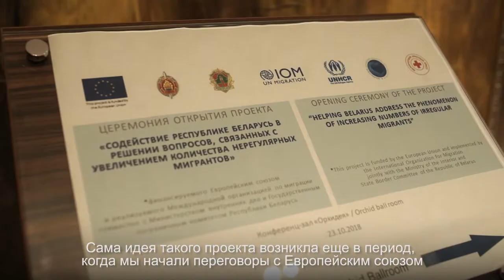Новый проект ЕС и Беларуси в области управления нерегулярной миграцией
Как новый проект ЕС поможет Беларуси выполнить обязательства по будущему Соглашению по реадмисии с ЕС?

В этом видео вы узнаете:
1) откуда возникла идея проекта "Содействие Республике Беларусь в решении вопросов,  связанных с увеличением количества нерегулярных мигрантов", финансируемого Европейским союзом и реализуемого Представительством МОМ в Беларуси совместно с Министерством внутренних дел Республики Беларусь и Государственным пограничным комитетом Республики Беларусь;
2) о чем проект и какие в нем есть компоненты;
3) и как он поможет Беларуси выполнить обязательства в рамках будущего Соглашения о реадмиссии с ЕС.